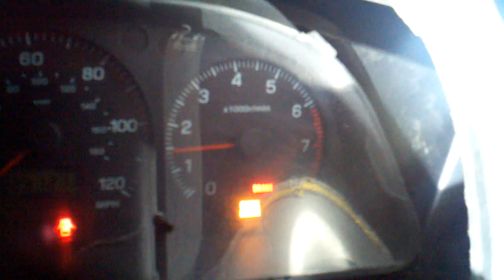New sound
the impreza is starting to make a new funny noise. its like a drowning puppy. o.0